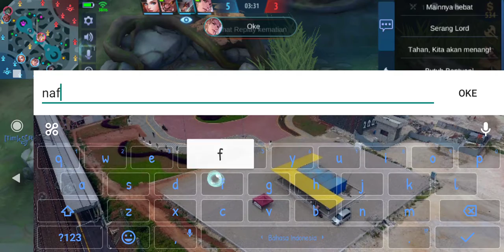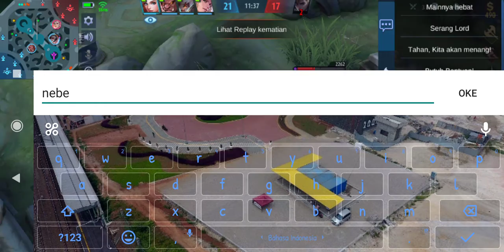Mabar MCL Bersama Tim ⚪LOVER•YOU⚪ !!! MOBILE LEGENDS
Assamualaikum Wr, Wb. Teman² Saya disini kemarin saya main Rank, Classic, Brawl, dll. Sekarang kita main MCL ( ) Bersama Team